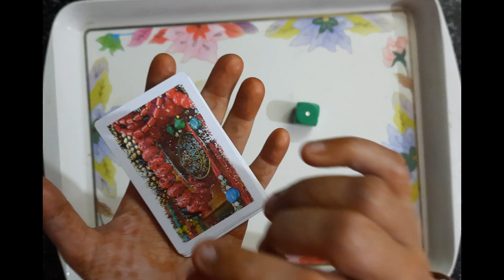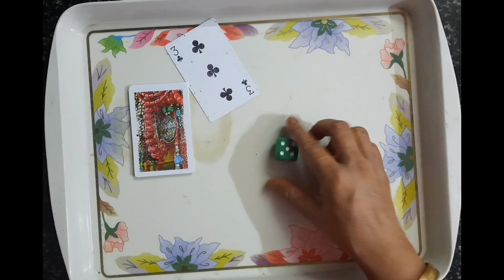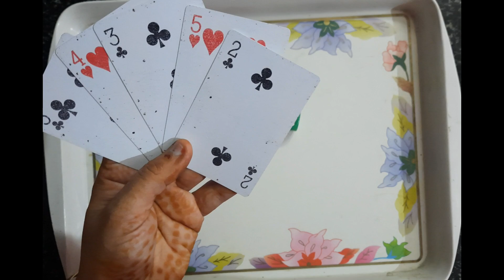24 पत्ते ताश के😎/ one minute games for ladies kitty party💃/easy kitty games/ kitty games🥰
24 पत्ते ताश के😎/ one minute games for ladies kitty party💃/easy kitty games/ kitty games🥰